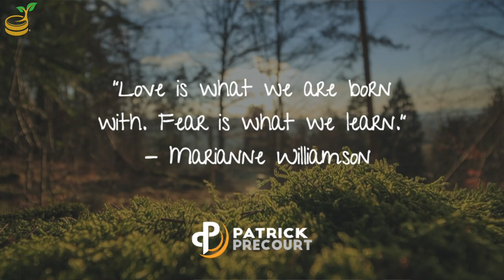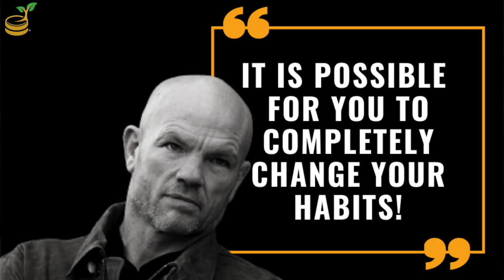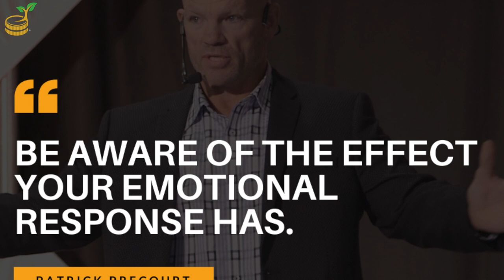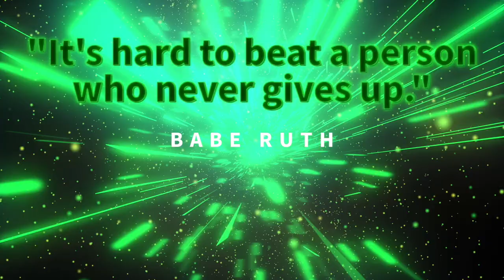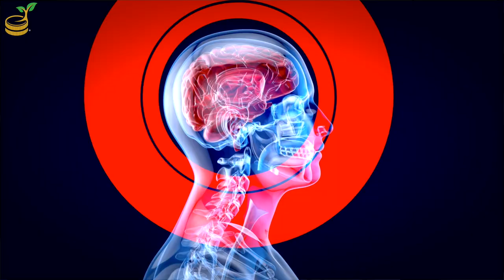Overcoming Challenges of Business Ownership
How can you change your circumstances and improve your business and your life? Watch Mike Banks and guest speaker Patrick Precourt talk about how to develop mental toughness, get unstuck, take personal responsibility, and become the industry leader and person you want to be. Peter and Mike encourage you to get out of your comfort zone, improve your emotional intelligence, and gain momentum in your life. 💪

0:00 Develop mental toughness in business and life 💪
2:19 Who is Patrick Precourt?
5:20 Getting off the ground in Real Estate requires mental toughness
7:20 Mental Toughness is about mindset
10:45 Changing your focus will change your outcome
13:20 Emotional Intelligence is something anyone can learn
20:40 Why is change so hard? How can you develop mental toughness
26:56 Comfort= lack of growth
36:48 Small habits lead to big results
42:00 Take action instead of hesitating

Click This Link To Attend Our FREE Business Funding Training To Get All the Details On How You Can Get Up To $50k In As Little As Two Weeks

Here’s what you can expect to discover when you watch the Business Funding Training:
1.)How to properly form and position a lend-able entity… we will help you prepare the paperwork to set one up if you don’t have one yet.
2.) How to get $50k+ in unsecured business credit which does not report to your personal credit profile… just in the first few weeks of December!
3.) How to uncover and remove the negative hidden items on your personal and business credit reports… sometimes as quickly as 30 days or less.
4.) How smart business owners just like you are getting hundreds of thousands of dollars in unsecured business credit with no collateral… and mostly at 0% interest!
5.) How we can help you acquire business funding fast… whether you’re a Real Estate Investor, Online Business Owner, or a Brick and Mortar shop (or any other business for that matter, we've got you covered).
What Is Fund&Grow?

Since 2007, Fund&Grow helped 20,000+ business owners and real estate investors across America get access to over one billion dollars in funding they deserve. We’re on a mission to empower entrepreneurs and Real Estate investors by helping them utilize the smartest form of funding — low-interest, unsecured business credit.